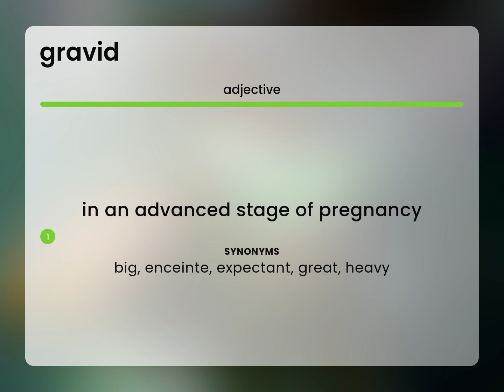Gravid | GRAVID meaning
GRAVID in the dictionary

Susan Miller (2023, March 2.) What is Gravid?